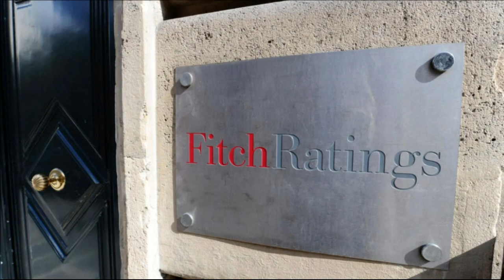L'agence Fitch abaisse la note de la France à AA en raison des tensions sociales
L'agence de notation Fitch, une des quatre principales agences chargées d'évaluer la solvabilité de l'État, a abaissé, vendredi, la note française de AA à AA-, en raison des fortes tensions sociales et de "l'impasse politique" autour de la réforme des retraites.